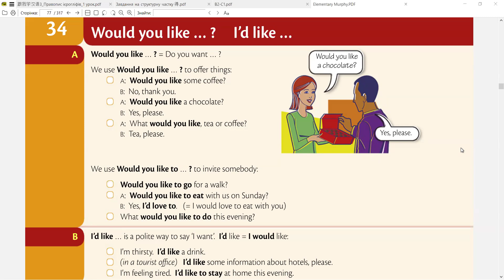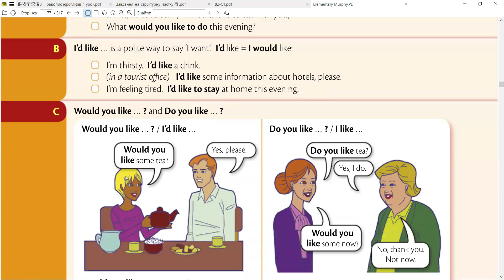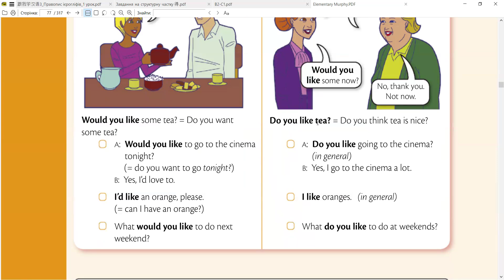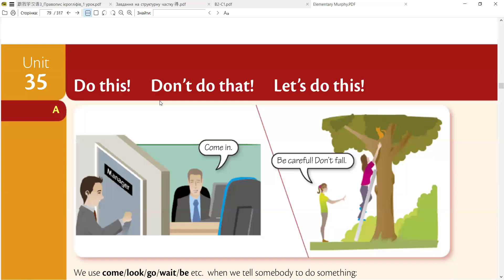Курс А2 💥АНГЛІЙСЬКА ЩОДНЯ 💥Урок 34 🎯Would you like чи Do you like?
❗❗❗ ПОВНИЙ КУРС РОЗМОВНОЇ АНГЛІЙСЬКОЇ А1 в запису + Читацький клуб та Курс Англійська в піснях всього за 99 євро можна купити тут: PayPal .

❗❗❗ Ви можете засвідчити свою вдячність Людмилі Анатоліївні за її внесок у освіту тисяч людей в усьому світі

Якщо ви прагнете:
➡️ Знайти гідну вас роботу
➡️ Забезпечити себе та своїх близьких усім необхідним
➡️ Навчитися круто формулювати свої думки англійською
➡️ Абсолютно повністю розуміти носіїв англійської
➡️ Здобути / прокачати новий рівень своєї англійської
➡️ Впливати на людей в англомовному світі
➡️ Відчувати себе своїм серед цих людей
➡️ Приваблювати нових роботодавців
➡️ Подолати страх говоріння та вступу в діалог
…то ви точно в потрібному місці в потрібний час.

➡️ Тому прямо зараз проходьте усі курси англійської рівня А1 та здобувайте знання - як дорослі, так і діти!

➡️ Більше корисних відео тут:
   •   Всі відео англійської з 0:    • Почніть з - Курс англійської для поча...

💎 Людмила Анатоліївна Мазуренко - вчитель гімназії, викладач кафедр української та іноземних мов УНУС, теорії та практики перекладу УДПУ, вчитель іноземних мов для людей з усього світу, терплячий, чуйний педагог, народний репетитор.
💎 Автор легендарних курсів ВЕЛИКОГО КУРСУ НІМЕЦЬКОЇ А1, ПОВНОГО ІНТЕГРАЦІЙНОГО КУРСУ А2, ДИТЯЧОГО КУРСУ НІМЕЦЬКОЇ А1 та А2 та ПОВНОГО РОЗМОВНОГО КУРСУ АНГЛІЙСЬКОЇ А1.

🍀Індивідуальне заняття - 49 євро/60 хв, групові - 29 євро/60 хвилин.
*Канал Людмили Мазуренко - це ваша можливість отримати поради для вільного володіння англійською мовою, здобути знання про те, як краще висловлюватися на роботі, як звертатися до людей в різних ситуаціях в англомовних країнах, аби жити там щасливим повноцінним життям.

➡️ Цей канал розкриває такі питання, як граматичне та лексичне наповнення англійської мови, соціальні та психологічні аспекти використання мови.

▶️ Нові випуски виходять щодня.
▶️ Ставте дзвіночок "В пріоритеті".